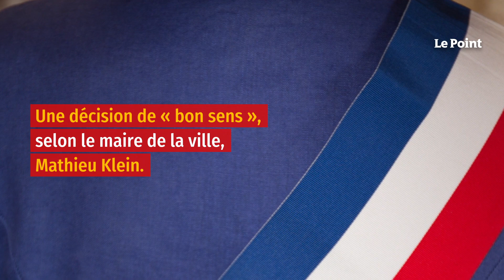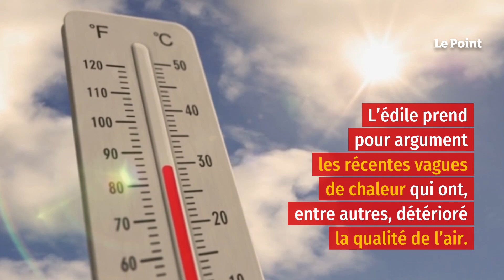Nancy : 135 euros d’amende si vous laissez le moteur allumé à l’arrêt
Laisser tourner son moteur quand on ne roule pas, c'est terminé à Nancy. Dans la ville de l'est de la France, les usagers de la route devront désormais payer une amende de 135 euros s'ils ne coupent pas le moteur de leur voiture lorsqu'ils sont à l'arrêt en dehors de la circulation, rapporte la presse locale. Une décision de « bon sens », selon le maire de la ville, Mathieu Klein, et qui s'appuie sur une loi datant de 1963. Des exceptions sont prévues par l'arrêté municipal, comme « les véhicules de secours aux personnes, les véhicules des services publics en intervention et les camions frigorifiques transportant des denrées alimentaires », ainsi que « le préchauffage des moteurs en cas de températures négatives », explique le maire socialiste dans un communiqué de presse publié sur Twitter.